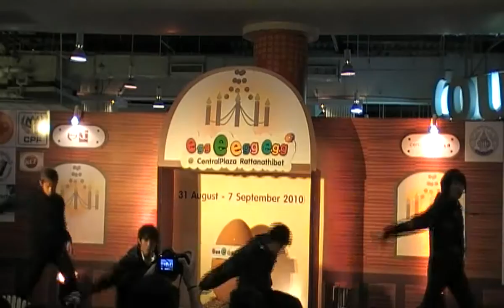Aort@ Eggs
@ Central Rattanathibet